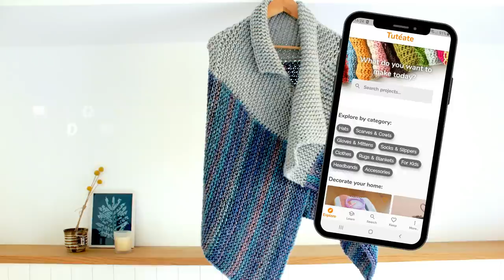How to Loom Knit an Asymmetric Poncho Cape (DIY Tutorial)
This step-by-step tutorial shows you how to knit a cozy asymmetric poncho cape using a round loom and 2 types of yarn. It is a long project but easy to be made, and it can be worked on any loom (the larger, the better).

In this tutorial you will learn:
- How to work e-wrap knit stitches and purl stitches
- How to work in flat panel
- How to bind off
- How to loom knit pieces directly attached to other ones

Index of Contents:
00:00 - Introduction
00:54 - Casting on
02:35 - Knitting Top Part’s Row 1
03:49 - Knitting Top Part’s Row 2
04:32 - Repeating Rows 1 & 2
05:43 - Adding Marks
06:46 - Knitting Top Part’s Row 11
07:50 - Knitting Top Part’s Row 12
08:37 - Knitting Top Part’s Row 13
09:35 - Knitting Top Part’s Row 14
09:54 - Repeating Rows 13 & 14
10:08 - Knitting Top Part’s Row 53
11:07 - Knitting Top Part’s Row 54
11:36 - Knitting Top Part’s Row 55
12:12 - Knitting Top Part’s Row 56
12:35 - Knitting Rows 57 to 66
14:06 - Repeating Rows 13 to 52
15:54 - Repeating Rows 53 to 66
16:56 - Repeating Rows 13 to 66
18:16 - Adding more yarn
19:16 - Knitting Top Part’s Row 175
20:20 - Binding off 12 stitches
22:35 - Repeating Rows 2 & 1
23:53 - Binding off
25:37 - Casting on
27:36 - Special join
28:53 - Knitting Bottom Part’s Row 1
29:52 - Knitting Bottom Part’s Row 2
31:07 - Repeating Rows 1 & 2
34:02 - Binding off
37:09 - Weaving in
38:28 - Adding a button

LOOM: The loom I use in this project is a 41-peg XL gauge round loom, but any loom can be used.

YARN: The yarn I use here is a bulky weight yarn (size #6). If your thread is thinner than mine (a medium weight yarn), I recommend you to use 2 strands at the same time.

PDF PATTERN